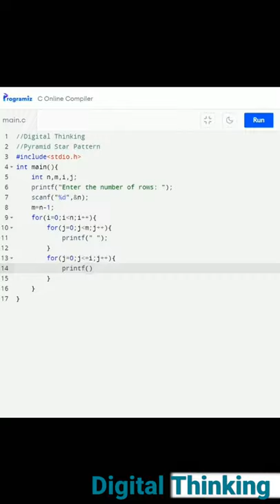BCA Students Expectations vs Reality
Hey everyone!
I'm Sandip From West Bengal, India.
I love learning new things and my goal is to minimize the efforts and maximize the outcome..!

" Digital Literacy and Calculated Thinking. "
" Education doesn't assure employment but skill does. "
B. Sc. CS Students Expectation vs Reality

MCA Students Expectation vs Reality